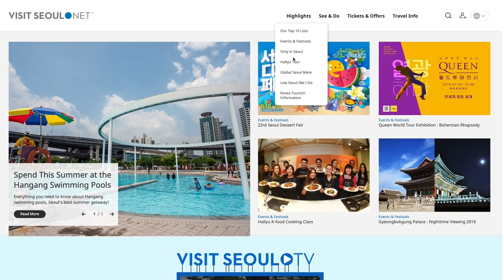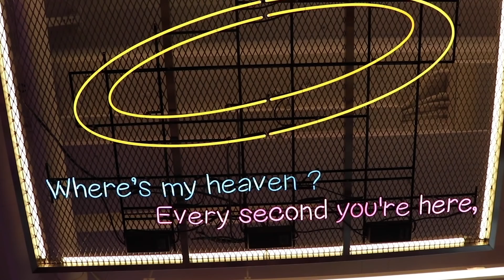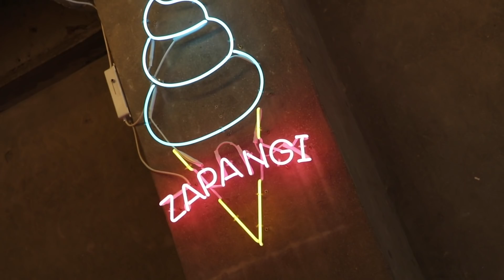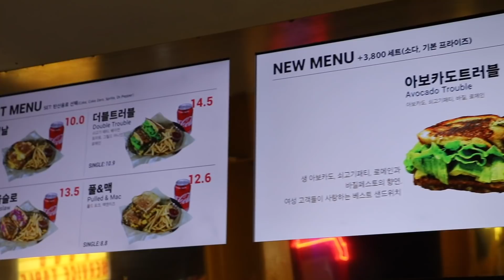NCT SEOUL FOOD TOUR!!! (Going to every restaurant NCT went)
❗HOW TO ENTER FOR FREE TICKETS TO SEOUL❗
1. Click on the link below, select a tour that interests you among tbe 16 options.
2. Write in the comments of this video, which tour you want to participate in and why. Also add personal reasons you want to come to Korea + Share it on social media to increase your chances.
3. We will choose 1 winner and give 2 tickets, so the winner will be able to invite 1 extra friend/family on the trip.
4. Entries will be accepted until Sep. 7th. Winner will be announced via all DKDKTV channels (YouTube/Twitter/Instagram) on Sep.11th, 2019.
5. You will be provided - round trip ticket to Korea(from wherever), pickup service from airport, hotel accommodation, certain meal courses, Seoul Music Festival VIP tickets. HOWEVER you will have to agree on appearing on DKDKTV's vlog for the Seoul Music Festival. Visiting date is to be determined according to the festival but will most likely be 3days 4 nights within Sep.28th-Oct.5th

Receiver: DKDKTV
Postal Code: 03909
Address:
S-PLEX CENTER Floor 7, Creative Force
31, Maebongsan-ro, Mapo-gu,